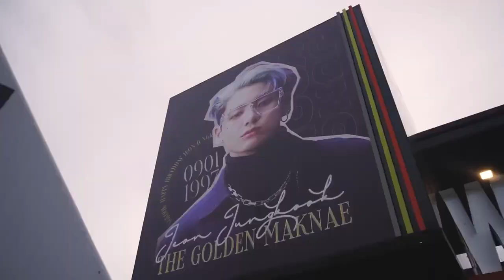JUNGKOOK’s BirthdayCupsleeve Event held at BEANBOX. Café in Bacolod City, Philippines 😍💜